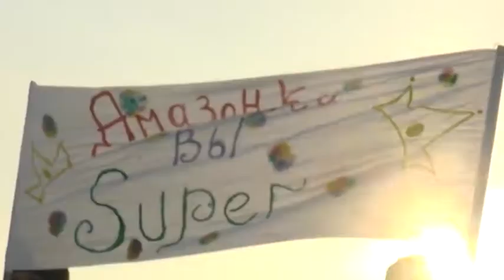ЕС-164/6 мекемесінде спорттық шара ұйымдастырылды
"Қыстық бастаулар-2021". Бүгін қаладағы ЕС-164/6 түзету мекемесінде спорттық шара ұйымдастырылды. Жазасын өтеп жатқан қыз-келіншектер 7 түрлі эстафеталық ойынға қатысып, өзара сайысты. Толығырақ келесі бейнематериалда.